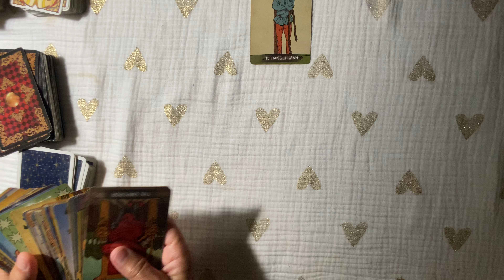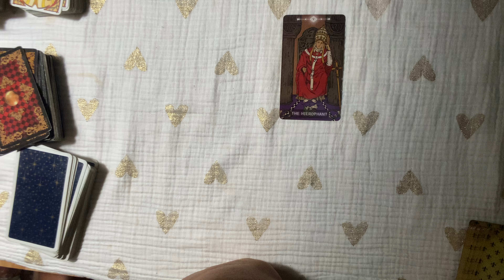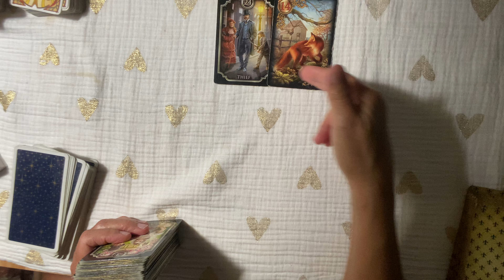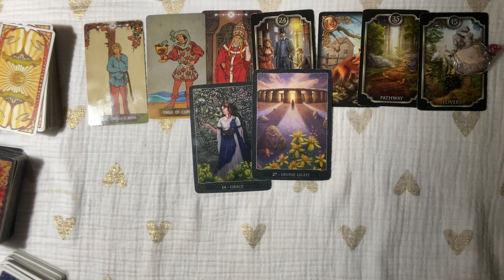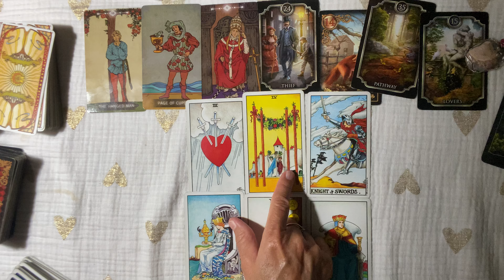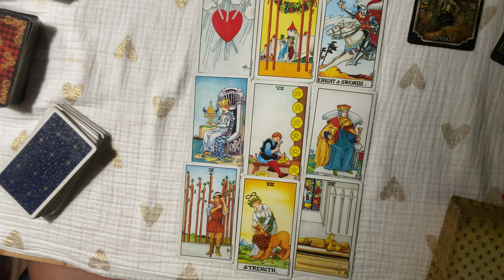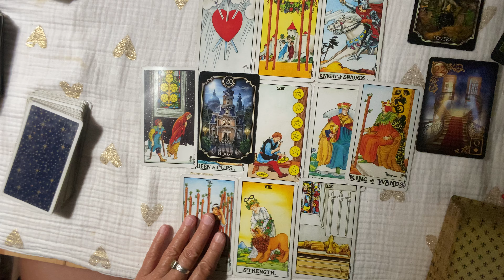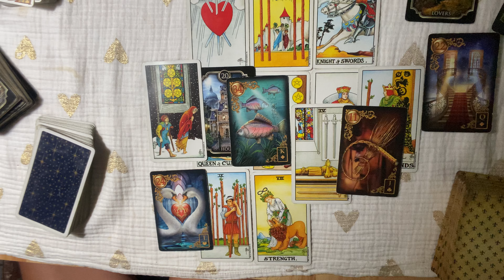CAPRICORN~THE LIBRA ECLIPSE FINALLY GIVES THEM THE COURAGE TO LOVE YOU RIGHT !